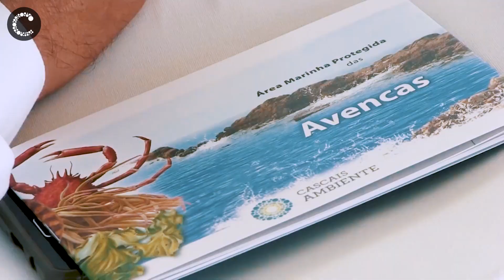Área Marinha Protegida das Avencas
A praia das Avencas esconde um fantástico mundo submerso, apenas acessível durante a maré baixa ou em mergulho. Aqui, vivem inúmeras espécies marinhas muito importantes para este ecosistema.

Câmara Municipal de Cascais | Junho 2020